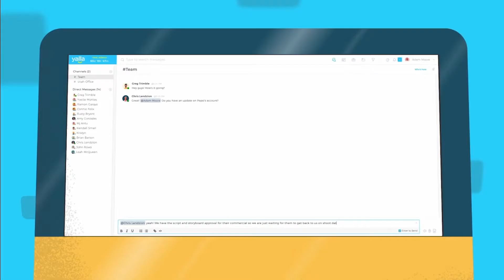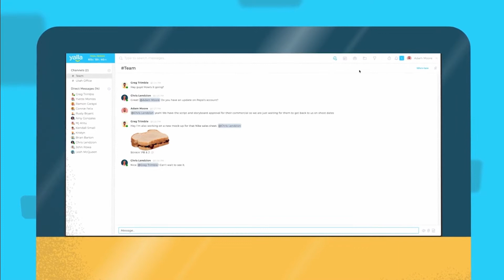Robert Payne, The Most Optimistic Bankruptcy Lawyer - Lemonade Stand Stories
Robert Payne has the unusual super power of being almost unrealistically optimistic.  Forget about the fact that after taking the vaccination, he had an unusual reaction that left him with Bells Palsy for the last 4 months.  He still remains as optimistic and cheerful as ever.  He said he has always seen the world as bright.  There was no real turning point that made him have a different perspective on life.  It was as if he was born to see the light in all things.  He chose to be a bankruptcy lawyer because he really felt he could lift people up.  And what a ride it has been for him.  He deals with people who are at the lowest of their lows every single day.  So many people dealing with such emotional and mental stress.  He is happy to help them start over and reset.  I asked him if ever gets bogged down by it all, and he simply replied "No." He loves doing what he does.  This type of outlook is incredibly refreshing in a world filled with negativity and hate.  He shines bright and helps lift others up.  It's incredible.  Had an awesome time chatting with this man!

The Lemonade Stand Stories Podcast with Charan Prabhakar was created to shine a light on some of the world's greatest creators, entrepreneurs, and innovators and the positive impact they're making in the world.